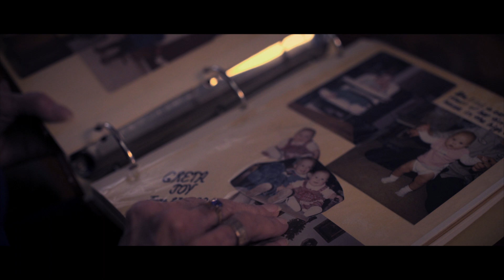Identity Theft Promo